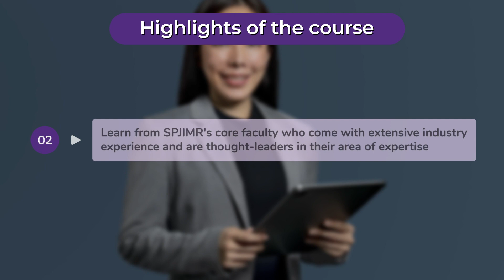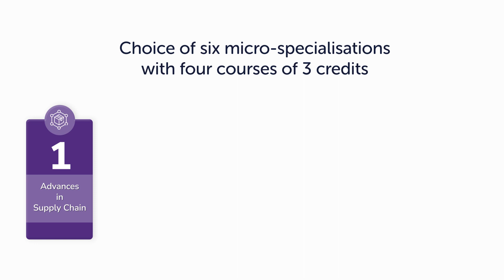PGDM Online at SPJIMR - AICTE-approved, Two-Year Programme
Discover the advantages of PGDM Online at SPJIMR with Programme Chairperson, Prof. Debmallya Chatterjee. Gain insights about the key highlights and benefits which make SPJIMR's PGDM Online a preferred choice for professionals seeking to advance their career goals. The AICTE-approved, two-year, PGDM Online programme is specially created for professionals who wish to pursue formal management education from a top-tier institute while continuing in their current jobs and without changing location. Know more